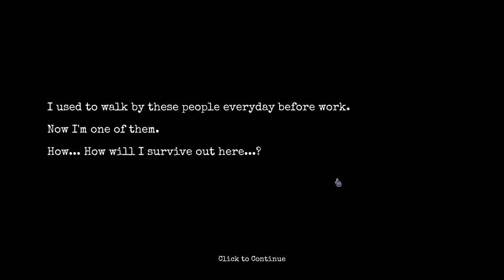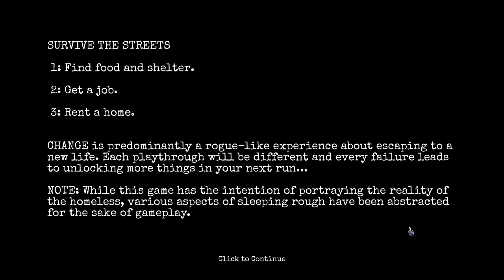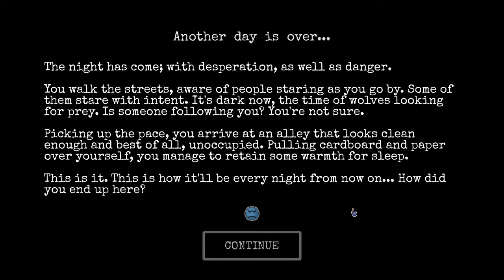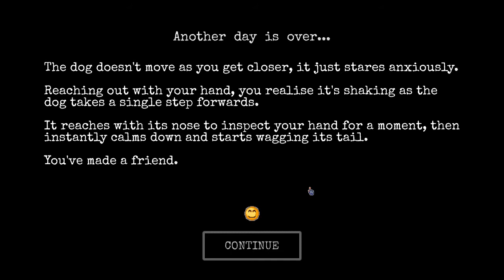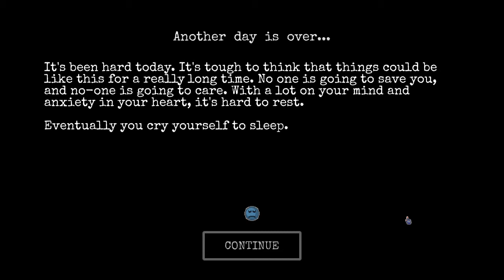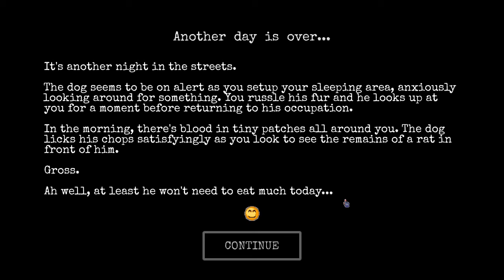CHANGE: A Homeless Survival Experience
CHANGE is an emotional homeless survival experience set in a randomly generated city with rogue-like elements. Explore, survive, earn perks, find items and kindness to develop your character and escape to a new life.

Note: You should assume all games are review copies or otherwise provided to me for free, unless otherwise stated.